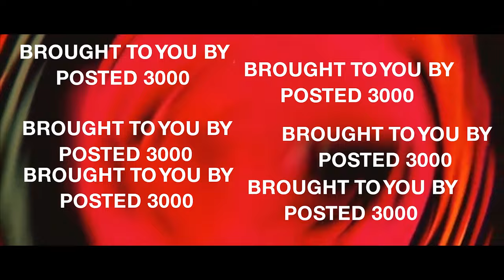How Many Days Without A Shower? | Posted Podcast 002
Posted Podcast Episode 2
How Many Days Without A Shower?